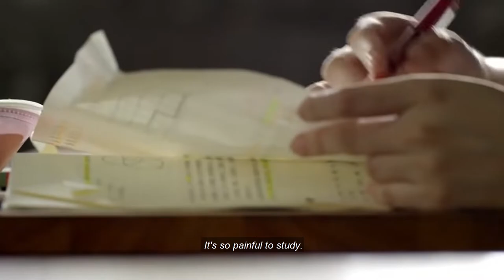the apple of my eye (fmv)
taylor swift
the apple of my eye full movie
shen chia yi